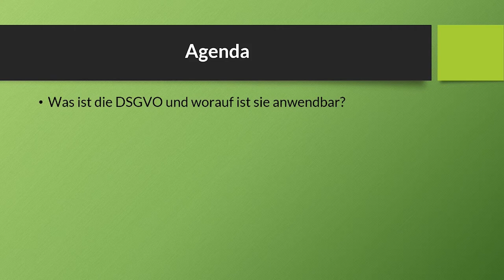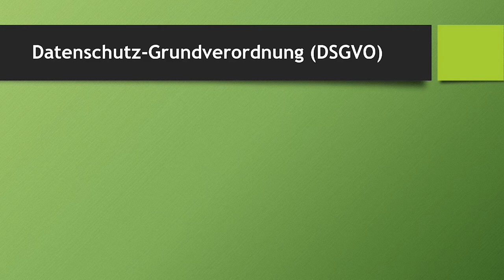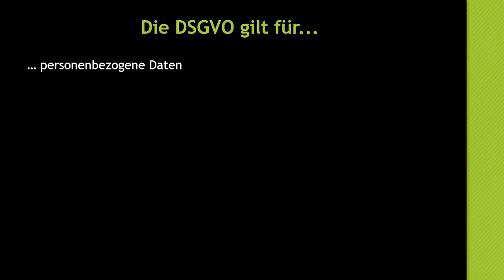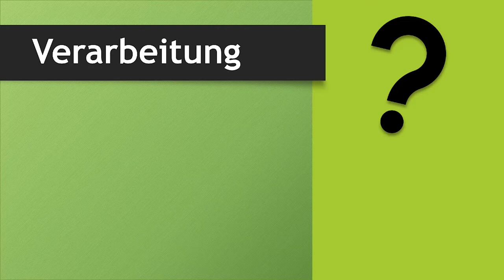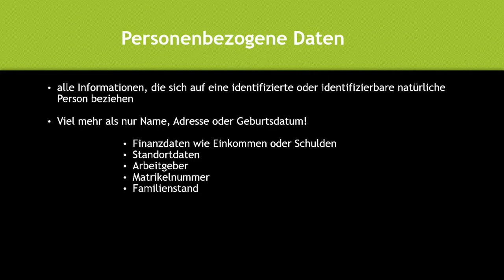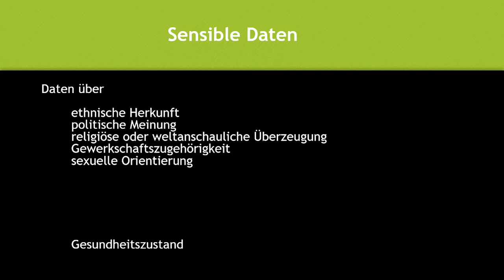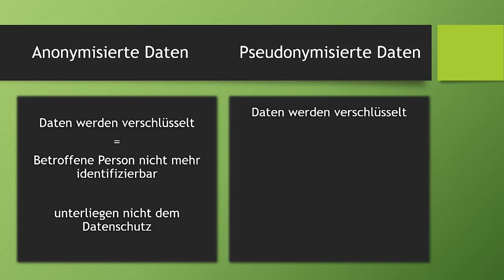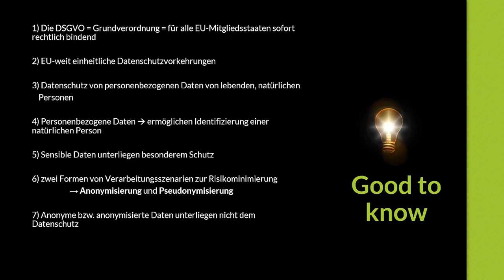Datenschutz in der wissenschaftlichen Praxis (1/4): Wichtige Begriffe der DSGVO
Was ist die Datenschutzgrundverordnung (DSGVO) und worauf ist sie anwendbar?
Was sind personenbezogene und sensible Daten?
Was bedeutet Anonymisierung bzw. Pseudonymisierung von Daten?

Dieses Video ist Teil der Reihe Datenschutz in der wissenschaftlichen Praxis. Es wurde von Julia Krottmaier und Walter Scholger am Zentrum für Informationsmodellierung - Austrian Centre for Digital Humanities der Universität Graz konzipiert und in Kooperation mit dem Projekt Digital4Humanities der Friedrich-Schiller-Universität Jena umgesetzt.